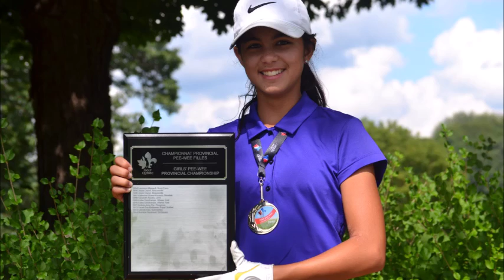À surveiller du 7 août au 13 août 2016